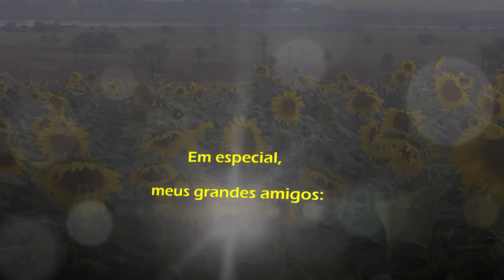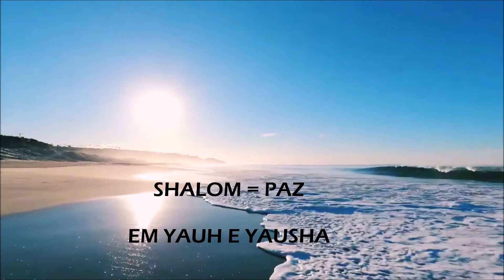USINA AÇUCAREIRA PASSOS - LEMBRANÇAS - 07-04-2021